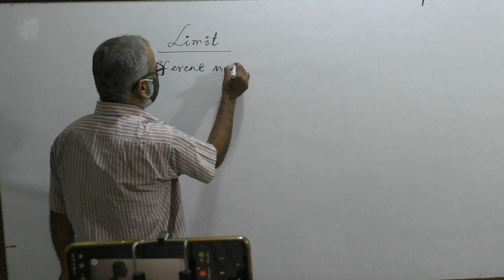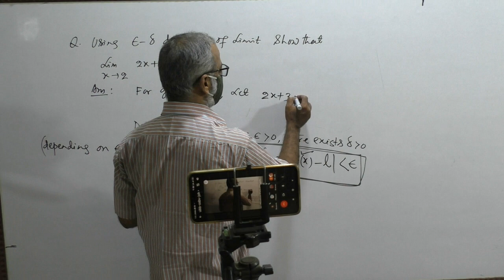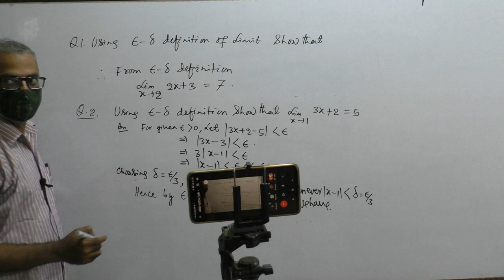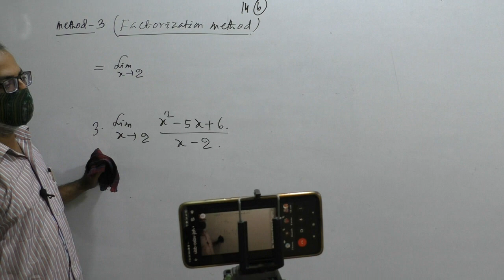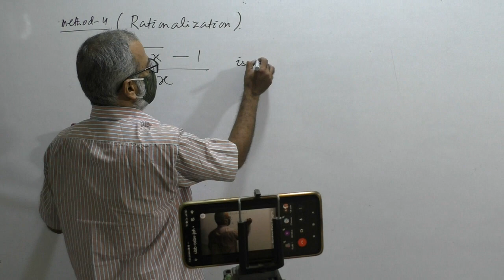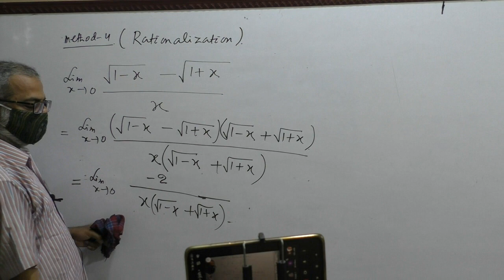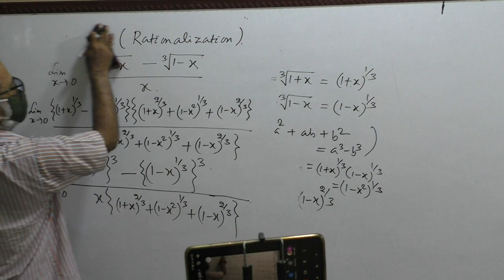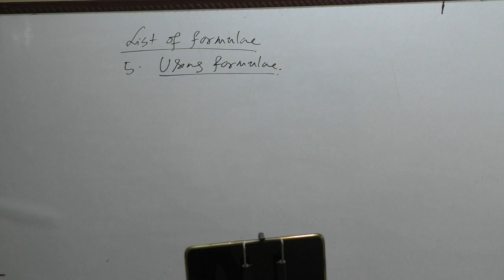Different Methods of Evaluation of Limits By Munna Sir